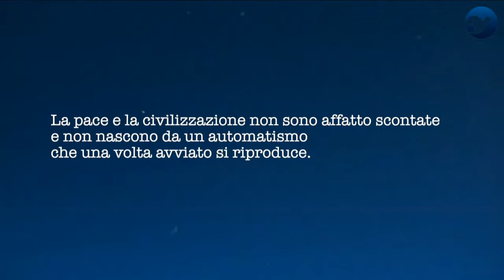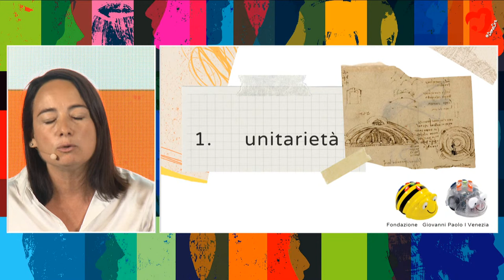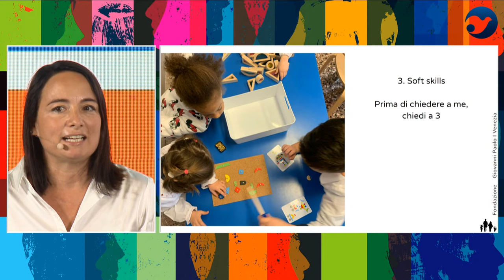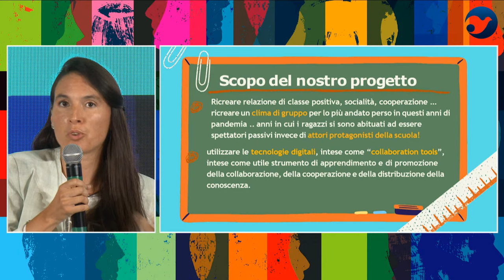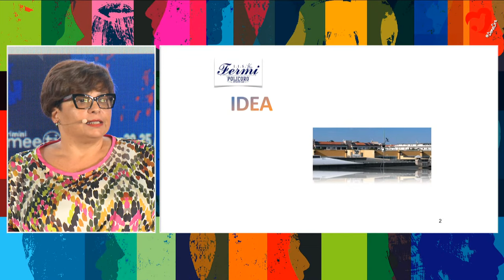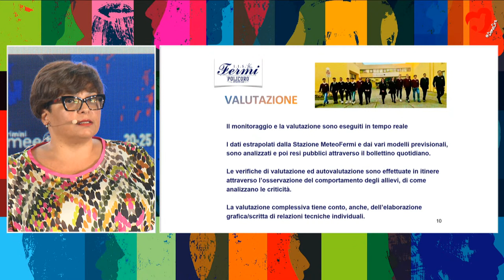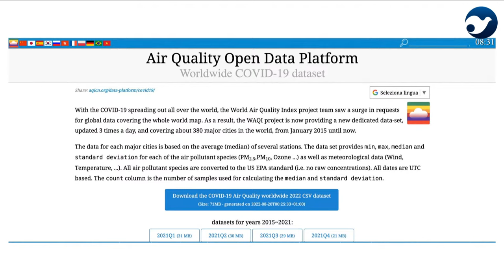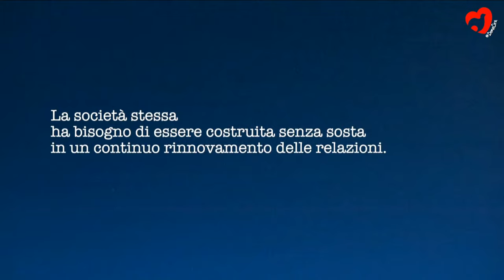LA TECNOLOGIA AL SERVIZIO DELLA DIDATTICA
13:00 | SALA OPEN FIBER A2

Andrea Ferraresso, Docente Liceo Romano Bruni, Padova; Stefania Nicolli, Dirigente Scolastico Fondazione Giovanni Paolo I, Mira, Venezia; Francesca Maganzi , Dirigente Scolastico Liceo Scientifico E. Torricelli, Bolzano; Giovanna Tarantino, Dirigente Scolastico Istituto Istruzione Superiore Enrico Fermi, Policoro; Sara Terzoni, Docente Liceo Scientifico E. Torricelli, Bolzano. Introduce, Margherita Rabaglia, Dirigente Scolastico Istituto Istruzione Superiore Gadda , Fornovo di Taro, Parma.

L’innovazione sta nel cuore di ogni impegno educativo. La parola del docente (o del genitore) non può essere monotona, deve contenere ogni volta un accento nuovo, aggiornato. Può essere ripetitiva, ma non noiosa. Per questo l’innovazione è una dinamica propria dell’educazione. Eppure essa non si risolve semplicemente con nuovi strumenti. L’innovazione tecnologica è utile, fondamentale per il processo educativo, ma va pensata, progettata e monitorata lungo tutti i passi del percorso.